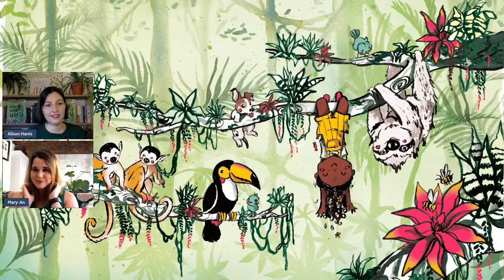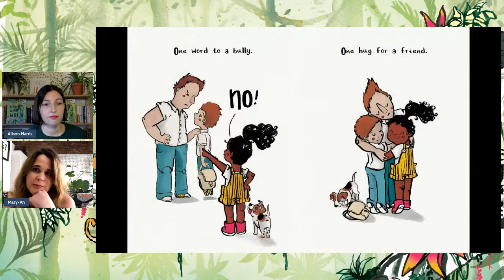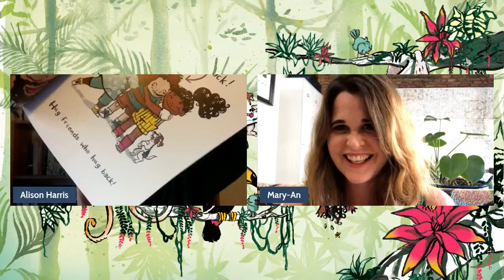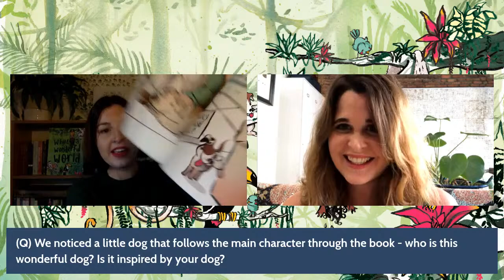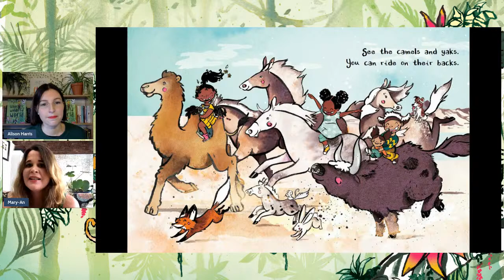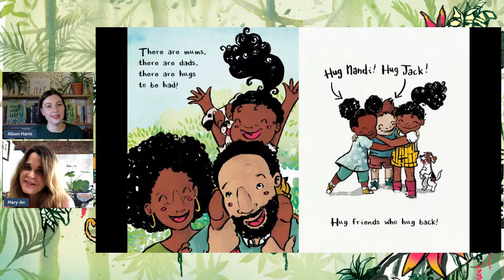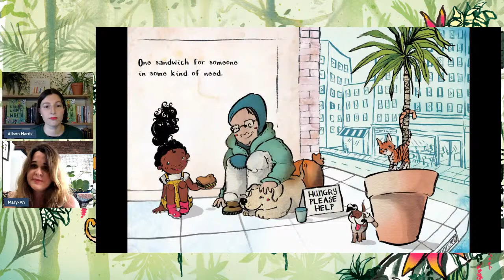Book Launch | 'What a Wonderful World This Can Be' by Mary-An | Imagnary House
Enjoy our online launch of 'What a Wonderful World This Can Be', a new kids' picture book by author Mary-An. Join us as we hear a live reading from the author, with a chance for an interactive Q&A session between yourselves and Mary-An herself.

'What a Wonderful World This Can be' is a ground-breaking picture book about how small acts can have big consequences. Author Mary-An tackles large topics like sustainability, bullying, and poverty, as well as incredibly heart-melting themes of kindness, bravery, and persistence.